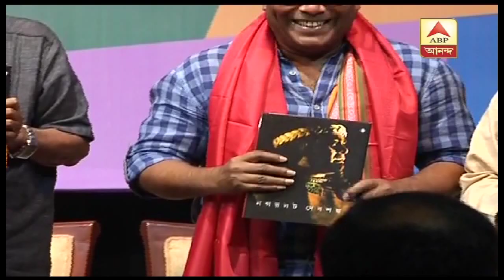Book on the life of actor Debshankar Haldar